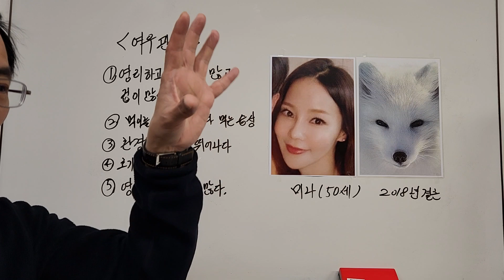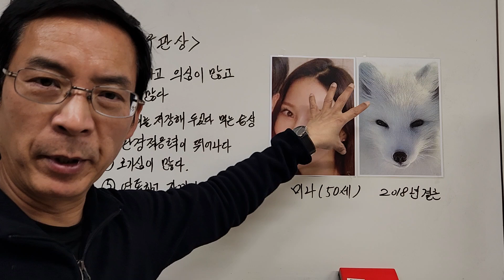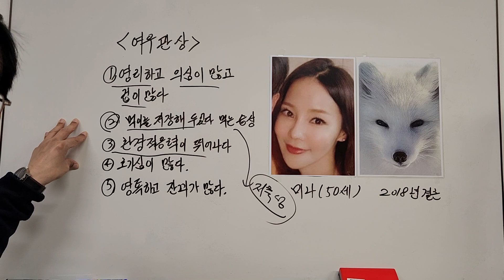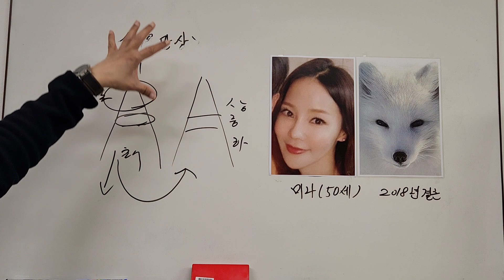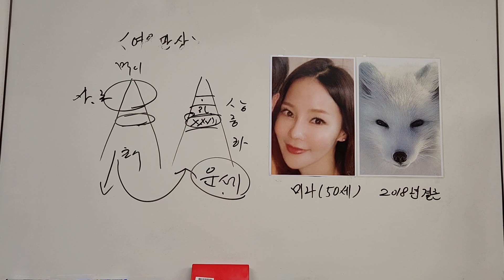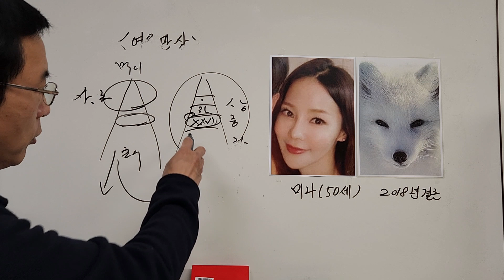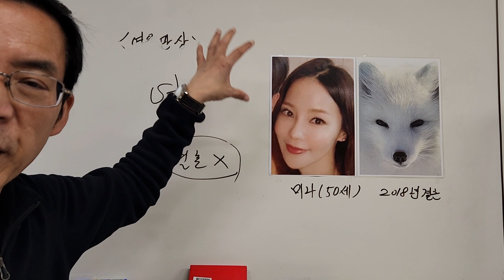이혼할 수 있는 가수 미나는 여우관상